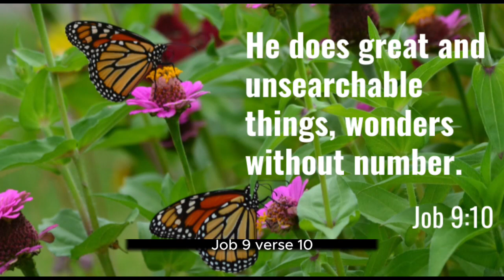God is Cosmically Powerful and His Judgement can Impact the Universe